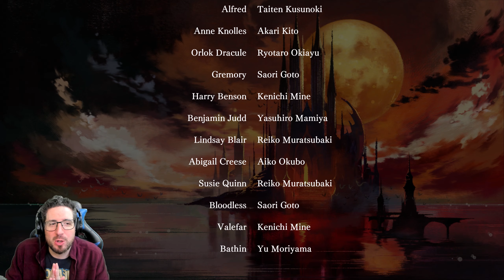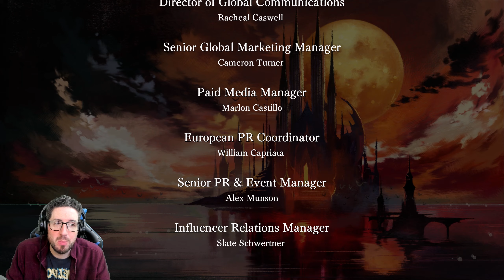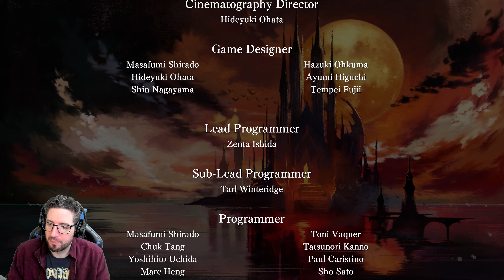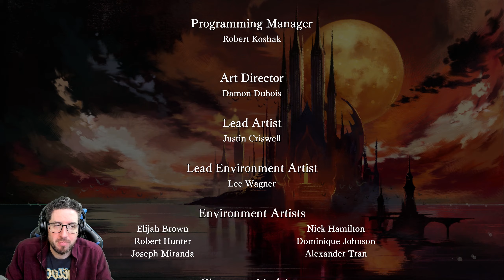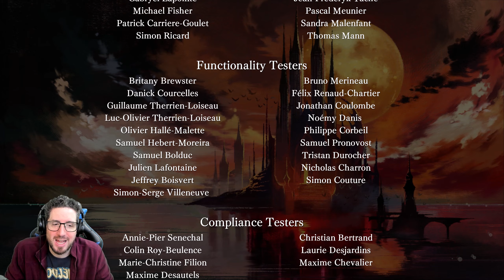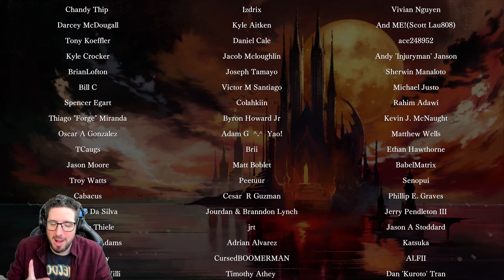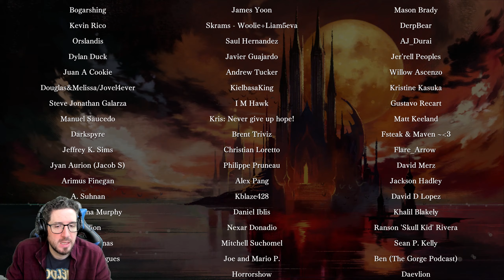22 — Demajen plays | Bloodstained: RotN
Venturing into a brand new Igavania. Does it live up to the man’s pedigree after Symphony of the Night as it transitions to 2.5D?

"Bloodstained: Ritual of the Night is an exploration-focused, side-scroller action RPG by Koji Igarashi. Play as Miriam, an orphan scarred by an alchemist's curse that slowly crystallizes her body. Battle through a demon-infested castle and defeat its master to save yourself, and all of humanity!"